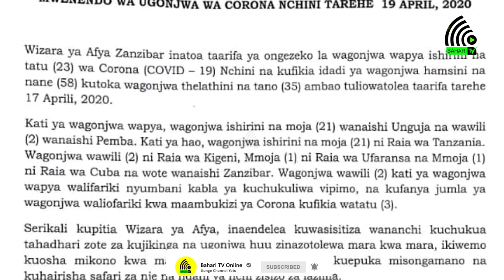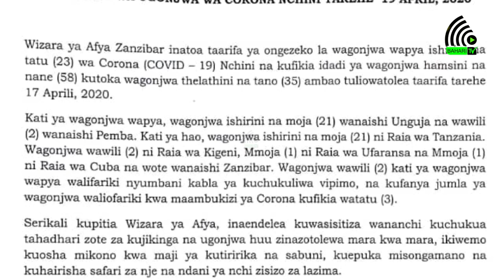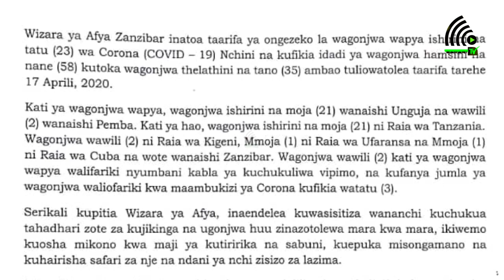TUJARIBU NJIA HII KUZUIA MAAMBUKIZI YA CORONA ZANZIBAR